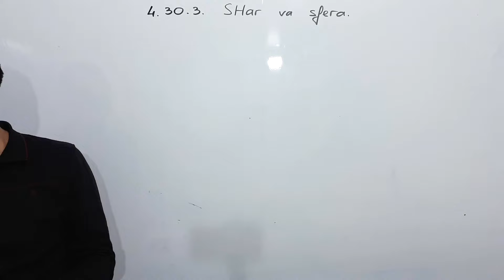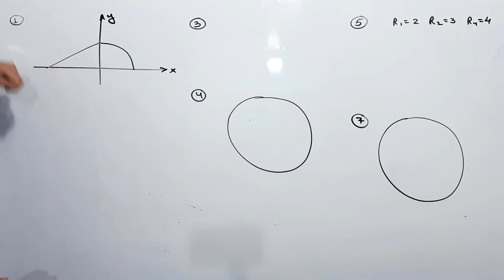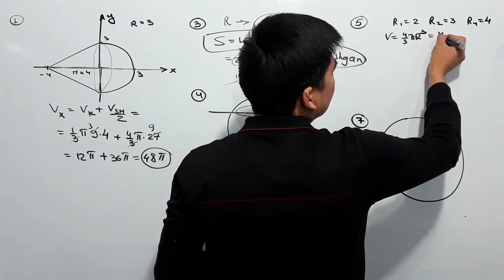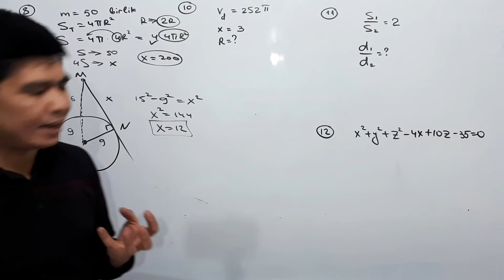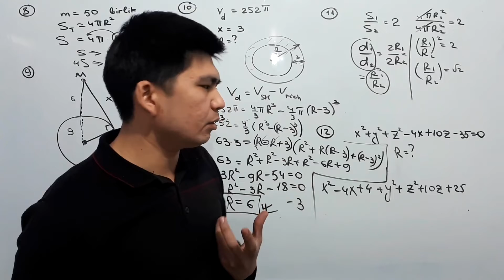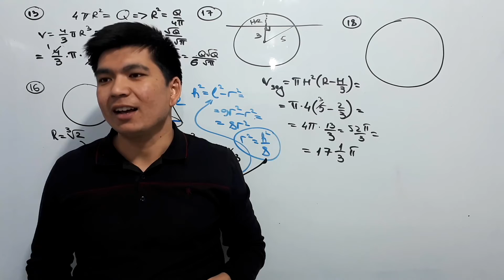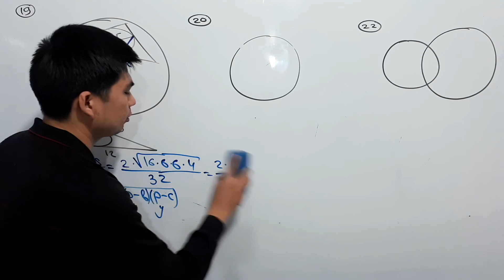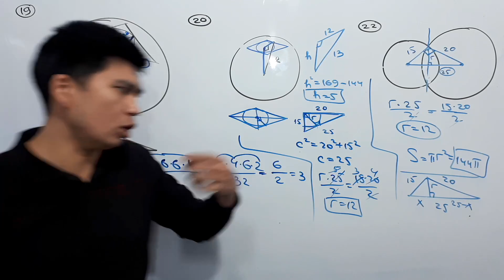Shar va Sfera | Streometriya 12 - dars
Bugun Streometriya bo'limi 12-dars. Star va Sfera mavzusini o'rganamiz.

Manzil: Toshkent shaxar Yunusobod tumani "Grand Med Education" o'quv markazi (Mo'ljal:Minor Metrosi, Kazahstan binosi 1-qavat )